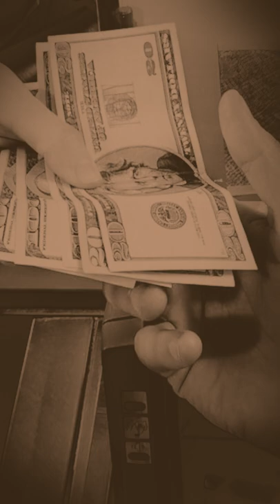Why do prices end in 99?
Today everything from fruits and vegetables to the most expensive electronics have prices that end in 99 cents or dollar. It has become so ubiquitous that we don’t often question it. But like almost everything in life, there is a reason.